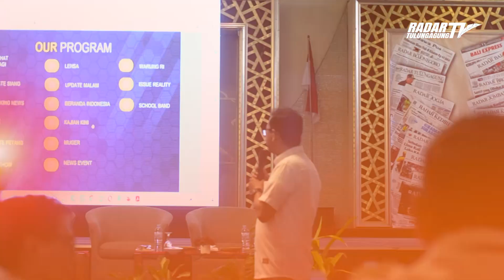OPTIMISME JAWA POS RADAR HADAPI 2023 - RAPAT TRIWULAN IV TAHUN 2022 DI TULUNGAGUNG